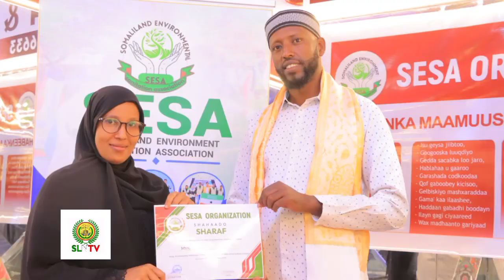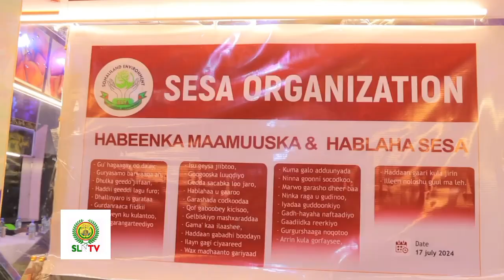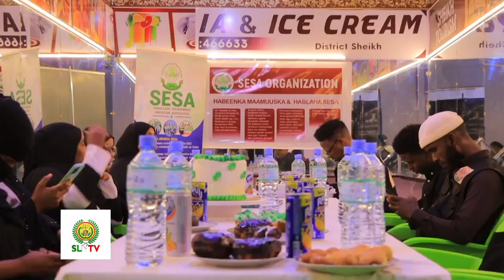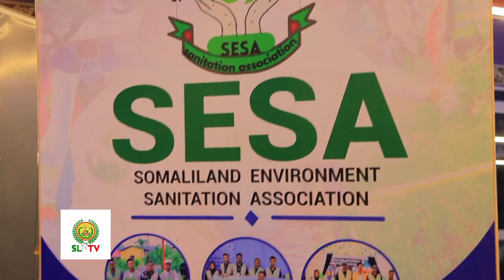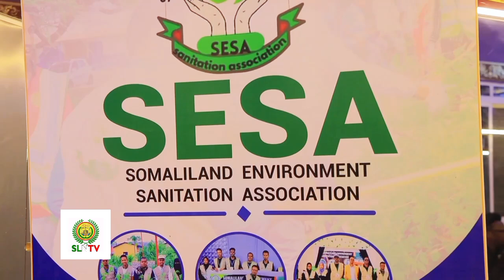Xoghayaha dawlada hoose ee Sheekh ayaa ka qeybgalay abaalmarinta urur ka shaqeeya arrimaha bulshada